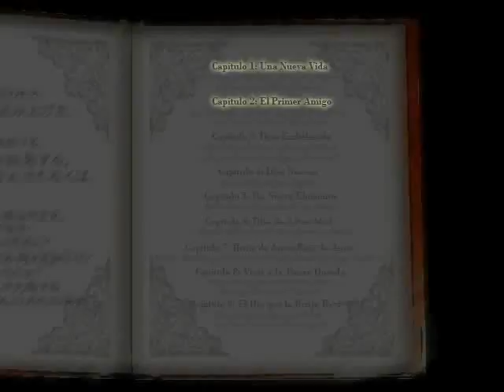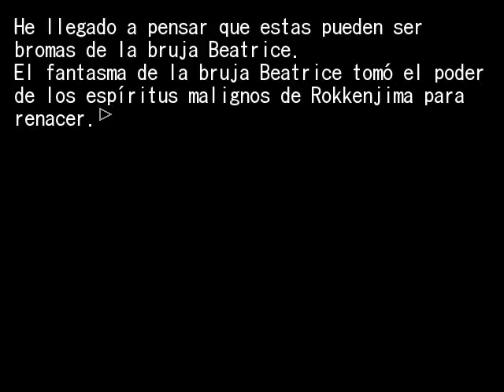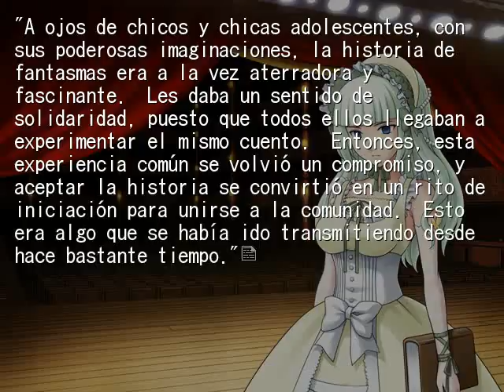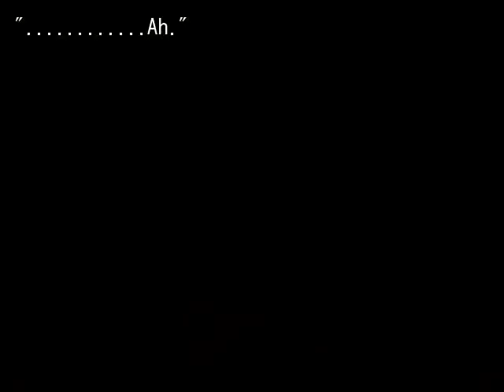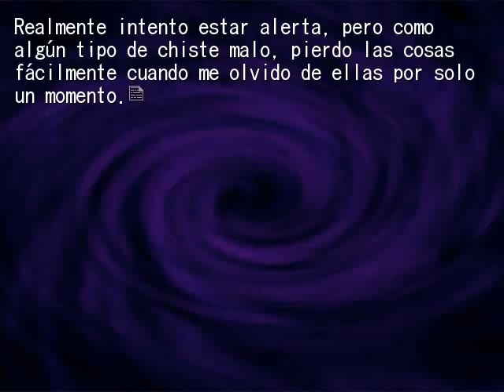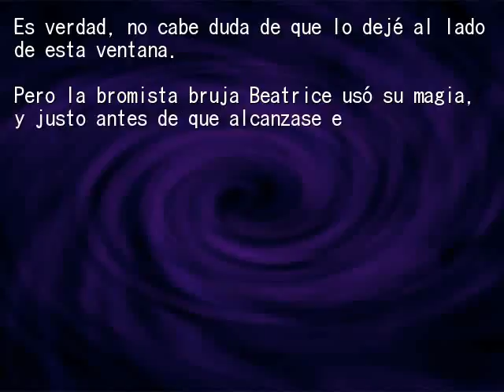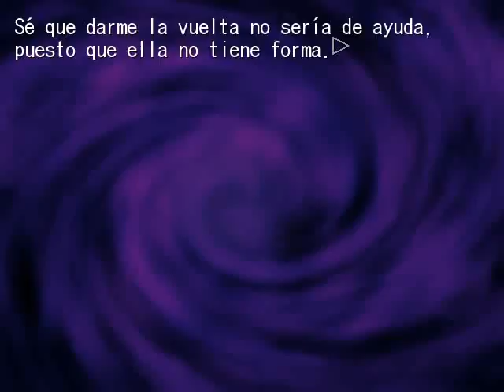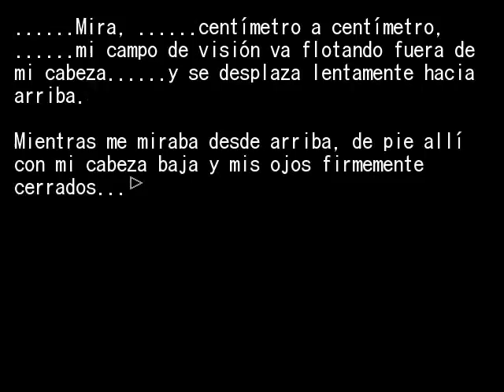EPISODIO 7 PT24